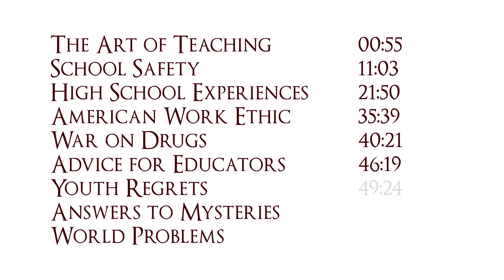History After Hours Season 4 Episode 15 Live at Kollective Coffee and Tea